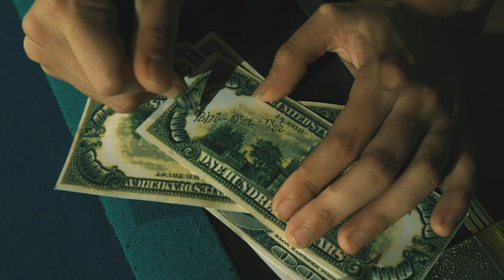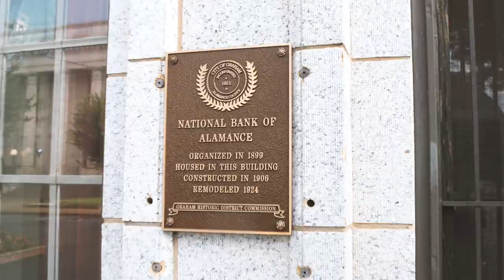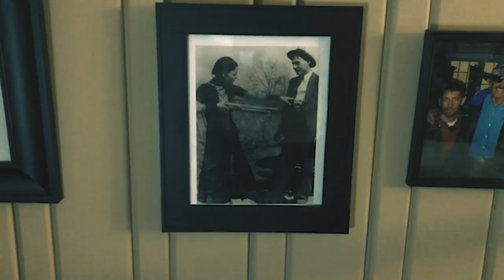"No Mountain Girl" by Dewey & Leslie Brown and The Carolina Gentlemen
Bluegrass band Dewey & Leslie Brown And the Carolina Gentlemen are excited to unveil the official video for their latest single, “No Mountain Girl.” Serving as the final release from their award-winning project, Under the Mountain, the official concept video features a familiar ‘Bonnie and Clyde’ element with a Mountain twist. Cowboys & Indians gave fans an exclusive world premiere of the video,

“We’re so excited to finally be able to release this video” says Dewey Brown. Leslie adds, “We put a lot of hard work into this, and we’re so happy with the way it turned out. Thanks to everyone who was a part of making this so special.”

The critically-acclaimed band teamed up with Emmy award-winning filmmaker Dean Jones, who created the concept for the cinematic direction of the video. Shot on location in scenic North Carolina, the video tells the story about a Mountain Girl, and details all of the hearts that she breaks in the process, along with all of the crazy adventures endured. It contains an array of emotions, with an ultimately heartbreaking end.

“No Mountain Girl” serves as the final Bluegrass single from Under the Mountain, which was released in 2018. Dewey & Leslie Brown And the Carolina Gentlemen are excited to be back in the studio, with brand new music coming out later this year. They also appeared this past weekend on Song of the Mountains, where fans were treated to a one-of-a-kind show highlighting Leslie’s powerful vocals and Dewey’s world-class instrumentation (air date TBD). The full album is available for DJ download on AirplayDirect. Fans can keep up with all things Dewey & Leslie Brown by visiting their official